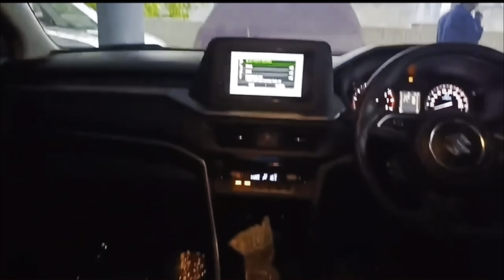2022 Maruti Brezza Vxi Model🔥| Detail Walkaround | Value For Money?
2022 Maruti Brezza Vxi Model🔥| Detail Walkaround | Value For Money?

Bas Support karte rehna taki new update video ate rahe.

Thanks❤️

2022 brezza
new model maruti brezza 2022
 2022 suzuki brezza
 maruti suzuki new brezza 2022
 2022 maruti brezza
 2022 maruti brezza interior

 dzire cng
 dzire vxi
 dzire zxi
 dzire zxi plus
 dzire lxi
 dzire top model price
 dzire top mode
l dzire base model price
 dzire base model
baleno 2022
 baleno 2022
 new model baleno
 base model 2022 baleno
 top model 2022 baleno
 sigma 2022 baleno delta
2022 new model baleno alpha

 2022 new model baleno zeta
2022 new model baleno sigma
2022 new model baleno delta
 2022 baleno zeta 2022
baleno alpha 2022
 baleno price

2022 tata Tiago
2022 model tata Tiago xt
2022 tata tigor
tata tigor ev
 tata tigor xz cng
 2022 tata tigor
 2022 Hyundai aura
2022 new xuv300 facelift
2022 xuv300 facelift
glanza 2022
new Toyota Glanza Facelift 2022
 new Toyota Glanza officially
glanza features
new Toyota upcoming cars

facelift Baleno launch
venue Facelift launch
venue Facelift price
venue 2022
New baleno engine
specifications baleno facelift
baleno 2022
brezza cng
brezza cng 2022
maruti suzuki
Venue 2022
 venue facelift 2022
Brezza Zxi
Brezza Vxi

Jeep compass
xuv700 mahindra
 thar Mahindra
 Thar 5 door
 xuv700 new
 Hyundai upcoming cars
 Hyundai creta
venue 2022
 venue facelift creta
 facelift new Hyundai creta in India
 creta facelift
 sx creta facelift
top model brezza zxi
brezza service
brezza cng
 venue new
hundai

 Creta new
venue 2022
mahindra scorpio
mahindra xuv700
 xuv300
 2022 tiago i-cng
 2022 tata
 new tata tiago
 baleno
brezza launch date
swift
launching date xuv300
 new xuv300
 launch date xuv300
 facelift xuv300
2022 scorpio
2022 mahindra scorpio-N launch

2022 Maruti brezza vi model
2022 Maruti Brezza vxi
2022 Maruti Brezza Vxi second base model
2022 Maruti Brezza vi 2nd base model
2022 Maruti Brezza vxi value for money
2022 Maruti Brezza 2nd base model
2022 Maruti Brezza second base model
2022 Maruti brezza base model
2022 Maruti Brezza top model
2022 Maruti Brezza Ixi model
2022 Maruti Brezza zxi
2022 Maruti Brezza zxi plus
2022 Maruti Brezza
2022 Maruti Brezza review
2022 Maruti Brezza vi review
2022 Maruti Brezza vi full details
2022 Maruti Brezza vi detail Walkaround
2022 Maruti Brezza vxi model price
2022 Maruti Brezza base model price
2022 Maruti Brezza top model Price
2022 Maruti Brezza new model
2022 Maruti Brezza cng
2022 Maruti Brezza cg launch
2022 Maruti Brezza cg launch date
2022 Maruti Brezza cg price
2022 Maruti Brezza cg model
2022 Maruti Brezza cg new model
Maruti Brezza 2022 review
Maruti Brezza 2022 full detail Walkaround